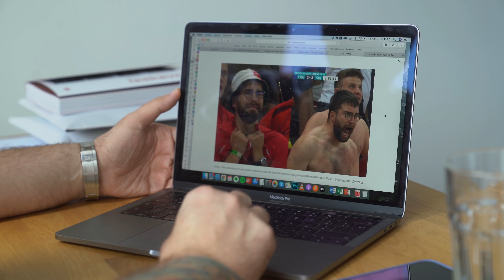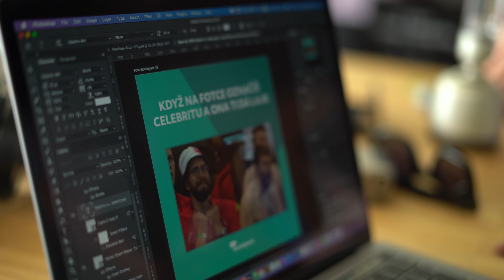Kdo skutečně točí naše vlogy? | socialvlog 09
Podívejte se, jak vypadal týden 26 v naší kanceláři. Byla to fakt zábava!

Líbí se vám, co děláme a chcete být toho součástí? Pojďte k nám pracovat

Obsah videa:
0:00 - Intro
0:44 - Memes Time
1:59 - Kampaň pro HBO
3:44 - Projekt Buď safe online
6:24 - Organics by Red Bull
11:24 - Outro s Patrikem